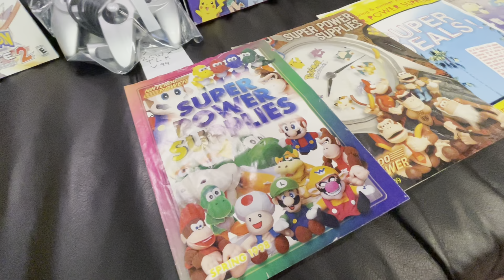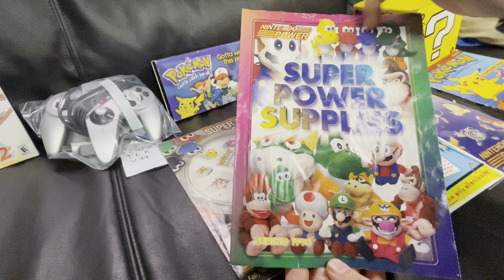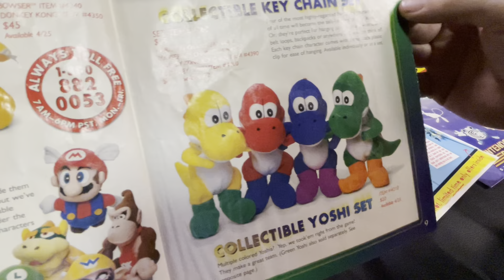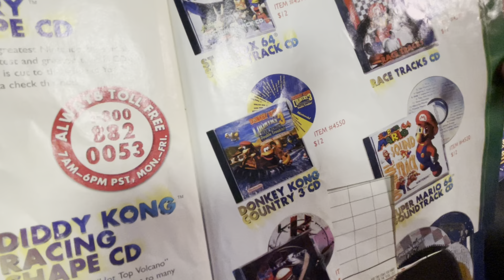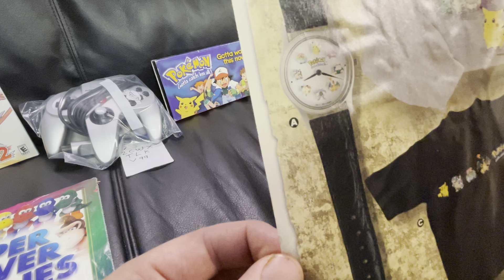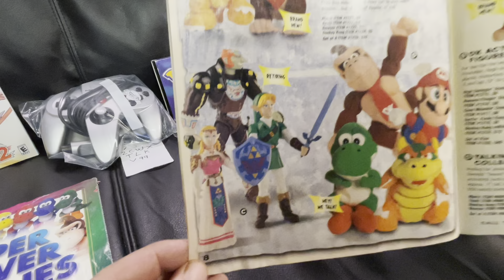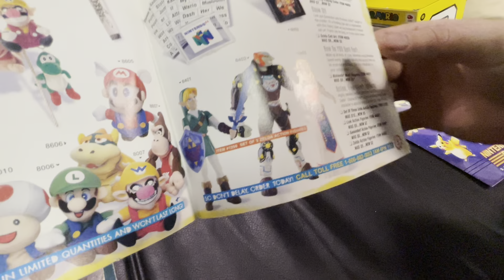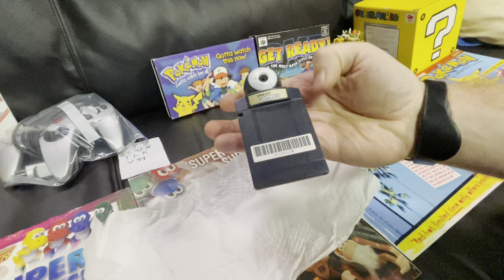Nintendo Power Super Power Supplies Catalogs!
Here are 4 of the Nintendo Power Magazine Super Power Supplies Catalogs from 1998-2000!
And see a couple of rare Nintendo items from the time period that I actually still have!